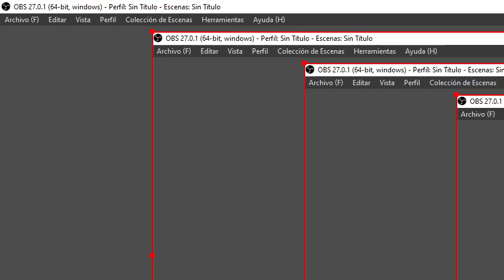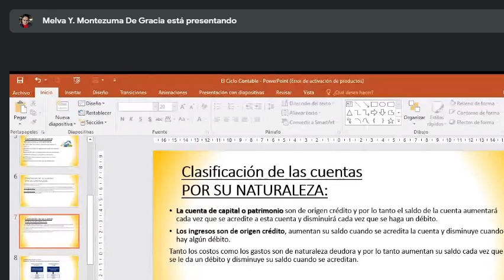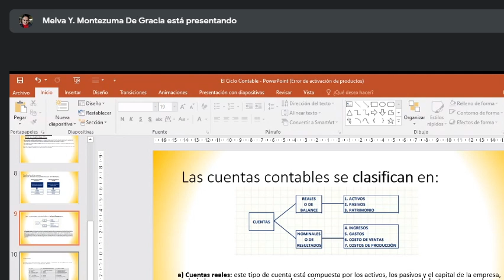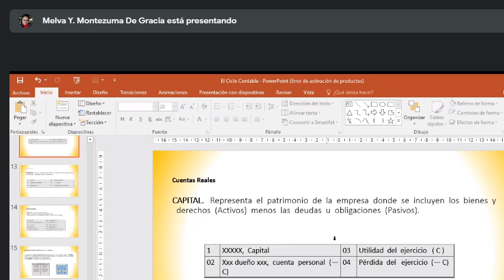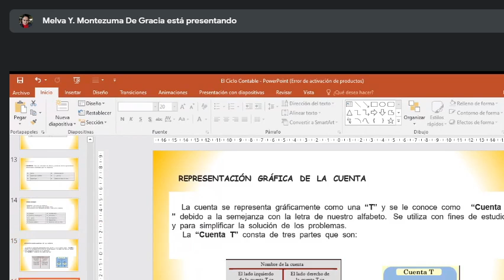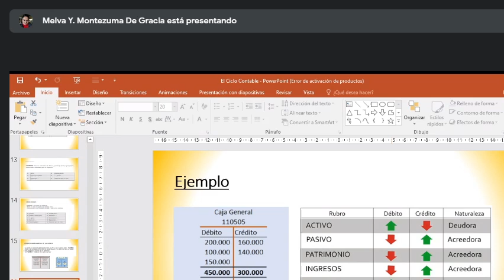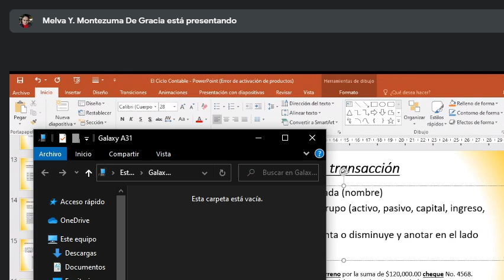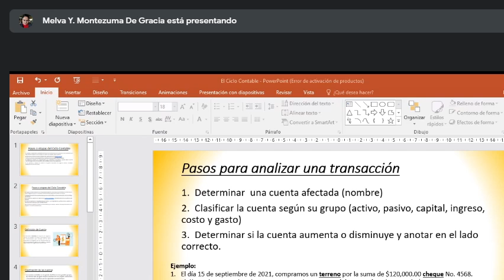clase contabilidad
cont